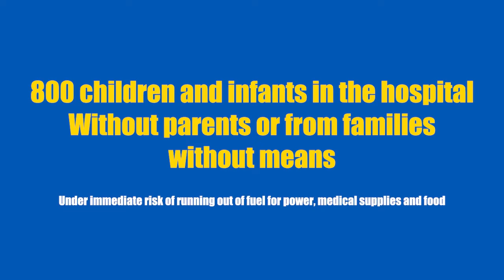CHILDREN’S HOSPITAL OF KIEV DESPERATELY NEEDS YOUR HELP! 🕊️🕊️🕊️🕊️🕊️🕊️🕊️🕊️🕊️